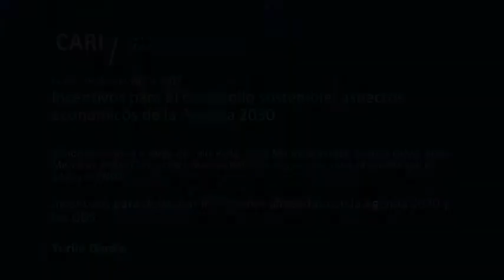2018-3-19 Incentivos para el desarrollo sostenible:aspectos económicos Agenda 2030-Conceição-PARTE 2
Incentivos para el desarrollo sostenible: aspectos económicos de la Agenda 2030

Sesión académica a cargo de Felix Peña, René Mauricio Valdés, Cristina Calvo, Rubén Mercado, Pedro Conceição y Ricardo Bebczuk, organizada conjuntamente por el CARI y el Programa de las Naciones Unidas para el Desarrollo (PNUD)
El PNUD Argentina y el CARI buscan contribuir a un debate nacional e internacional orientado a incidir en las políticas públicas. En este panel se presentarán y discutirán aspectos del Proyecto de Investigación que está desarrollando el PNUD Argentina sobre "Incentivos para el Desarrollo Sostenible. La dimensión económica de la Agenda 2030".
En particular, se abordarán cuestiones teóricas y metodológicas de la relación entre incentivos, financiamiento e inversiones alineadas con la Agenda 2030

Félix Peña / Vicepresidente del CARI
René Mauricio Valdés / Coordinador Residente del Sistema ONU y Representante Residente del Programa de las Naciones Unidas para el Desarrollo (PNUD) Argentina

Panel
Incentivos y desarrollo sostenible: aspectos teóricos y metodológicos, y un proyecto de investigación para la Argentina
Rubén Mercado  / Economista Senior del PNUD Argentina

Incentivos para destrabar inversiones alineadas con la Agenda 2030 y los ODS
Pedro Conceição / Director de Política Estratégica del Bureau for Policy and Programme Support del PNUD

Incentivos y financiamiento del desarrollo en la Argentina
Ricardo Bebczuk / Economista Jefe del Banco de Inversión y Comercio Exterior

Moderadora:  Cristina Calvo / Asesora de la Presidencia del Banco Nación